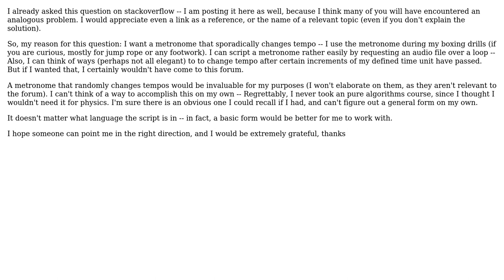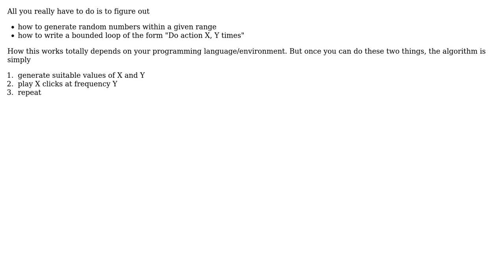Software Engineering: How to write a sporadic metronome?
With thanks & praise to God, and with thanks to the many people who have made this project possible! | Content (except music & images) licensed under CC BY-SA | Music | Images & others | With thanks to user Konstantin Ashkenazy user Kilian Foth and the Stack Exchange Network Trademarks are property of their respective owners. You are responsible for your own actions.